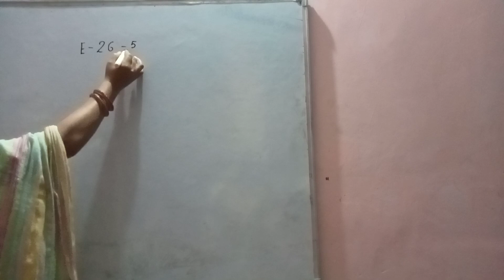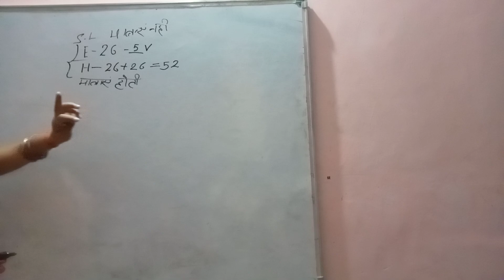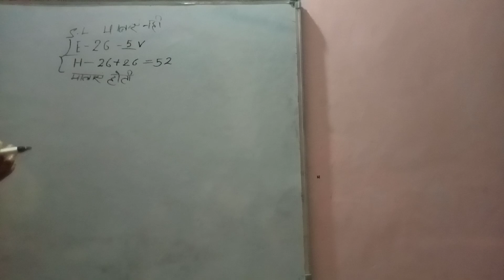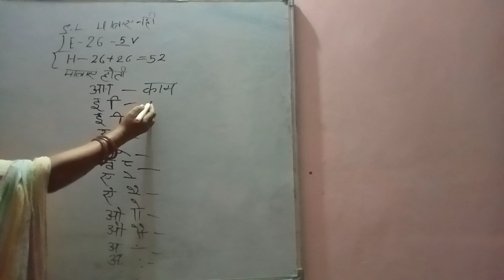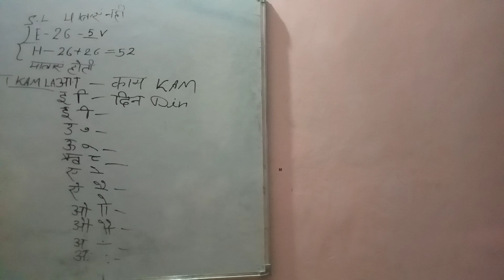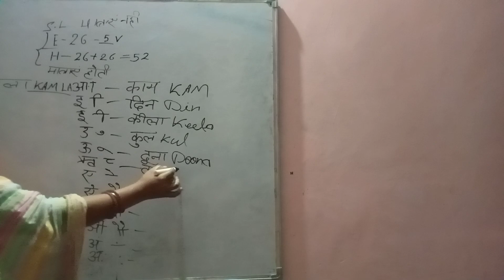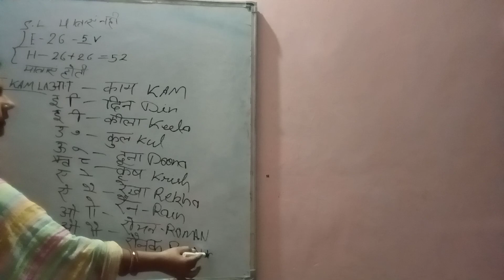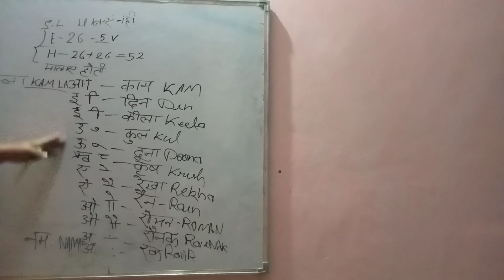Baraha khadi use#viral video #